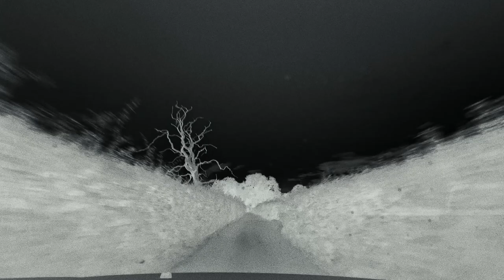Next Landscape | James Massiah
A theme developed by C.P. Company for the FW020 collection, NEXT LANDSCAPE represents a hopeful image of how nature infiltrates the urban landscape. To launch the season, the brand presents a film interpreting this theme through the lens of James Massiah, a contemporary poet and musician whose work dissects the relationships between an ever-changing city and its communities.